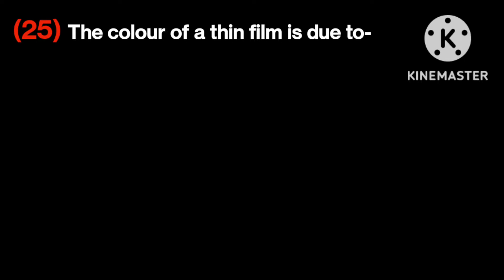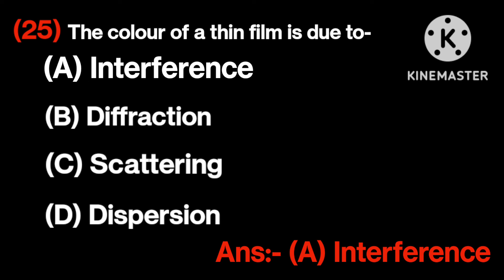November 13, 2022